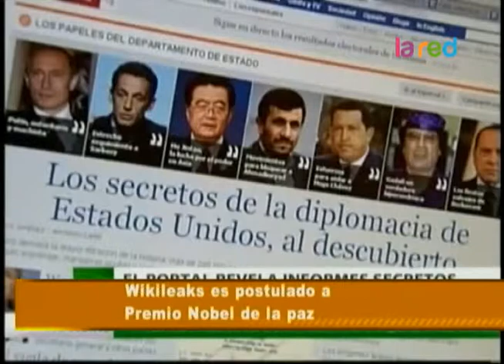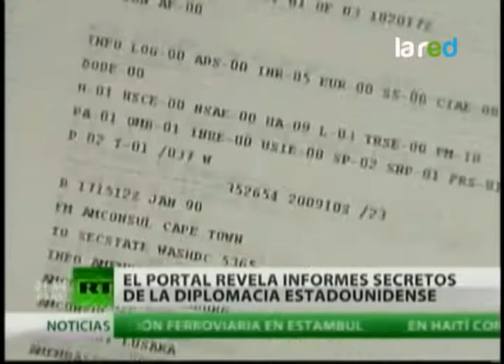Síntesis Internacional: Tensión en Egipto y "Supertormenta" en EE.UU.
Crece tensión en Egipto y aparecen primeros enfrentamientos entre partidarios y opositores a Mubarak. Esta y otras noticias en la siguiente síntesis internacional.